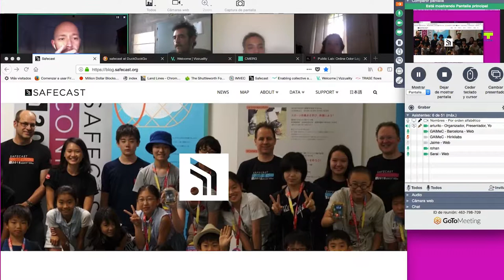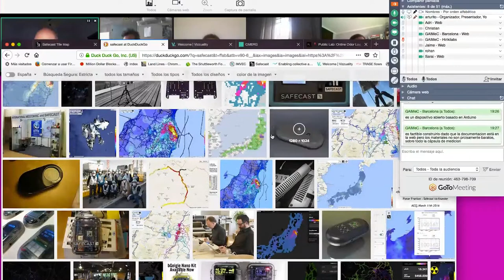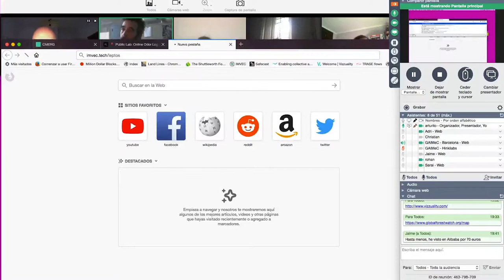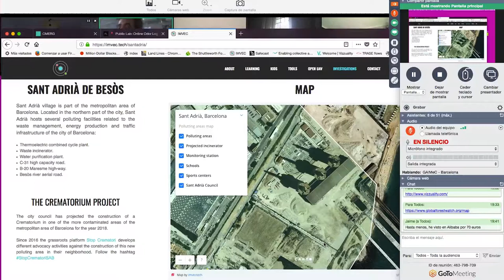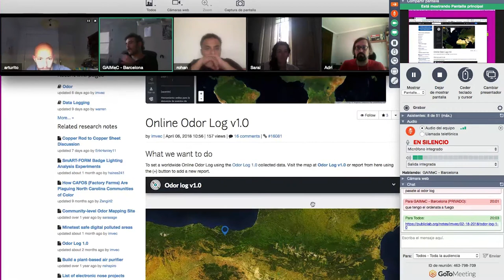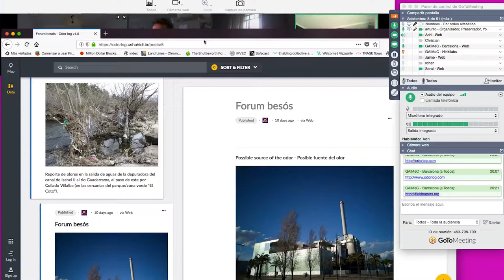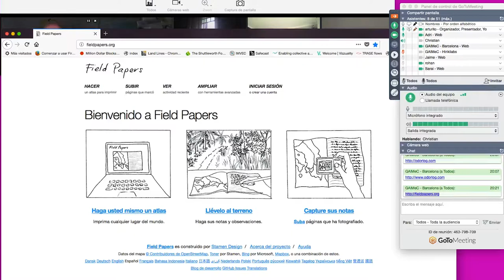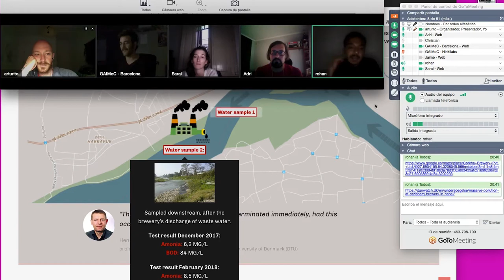GAIMeC #007 El Mapa como Herramienta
En esta sesión comenzamos hablando del proyecto de visualización de datos de radiación y alerta temprana en Japón:

En el que plantean el mapa, como herramienta para la creación de un archivo de datos (pasados y en directo), respecto al estado de la masa forestal mundial:

Analizamos nuestra propuesta, para la creación de un mapa interactivo, para la creación de un archivo de olores, propuesto en nuestro perfil de Public Lab:

Y finalizamos comparandolo con el proyecto de investigación de Danwatch, relacionado con los procesos de contaminación en los que esta implicada la cervecera Carlsberg en Nepal: